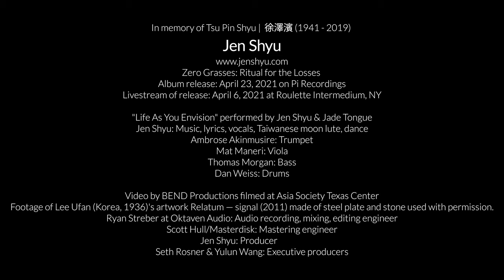Zero Grasses: Ritual for the Losses - "Life As You Envision" EPK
In memory of Tsu Pin Shyu |  徐澤濱 (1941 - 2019)

My 8th album { Zero Grasses: Ritual for the Losses } is now available on Autumn Geese Records

Official release is April 23, 2021, with a livestreamed performance from Roulette Intermedium on April 6

Full translation in the album and with Bandcamp purchase

“Life As You Envision” feat. Jen Shyu & Jade Tongue:
Jen Shyu: composition, lyrics, vocals, piano, Taiwanese moon lute, Japanese biwa, percussion
Ambrose Akinmusire, trumpet
Mat Maneri, viola

Jen Shyu logo designed by Gregory Wylie, David Pfendler, Carla Grande
Recorded, mixed, edited by Ryan Streber at Oktaven Audio
Mastered by Scott Hull at Masterdisk
Produced by Jen Shyu
Executive Producers Seth Rosner and Yulun Wang at Pi Recordings (originally released on Pi in 2021, but is now on Autumn Geese Records as of October 14, 2022)

Video by BEND Productions filmed at Asia Society Texas Center
Footage of Lee Ufan (Korea, 1936)'s artwork Relatum — signal (2011) made of steel plate and stone used with permission.
(Text translation assistance from Naldo Rei, Deastry Juli, and Ana Shyu)

Ⓒ Chiuyen Music 2021 (ASCAP)